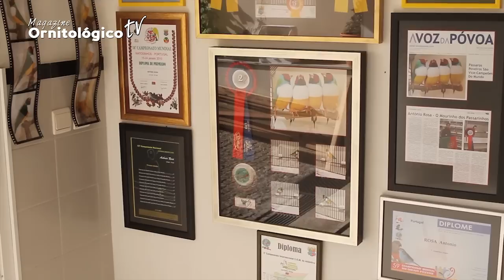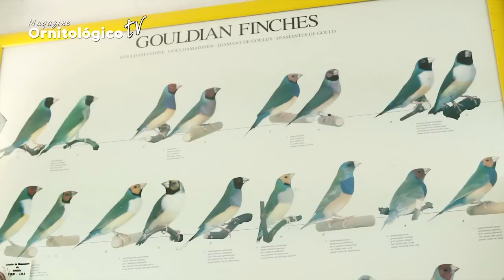MOTV #9:: António Rosa e os Diamantes de Gould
Esta é a primeira reportagem publicada pelo Magazine Ornitológico TV que aborda o fantástico mundo dos criadores e as suas aves.
António Rosa ou "Mourinho dos Goulds" como é conhecido na gíria desportiva, é um prestigiado criador de Diamantes de Gould. O que o torna tão especial? A cria directa das suas aves sem qualquer recurso a amas.
Conheça os truques e dicas de um dos maiores criadores de Diamantes de Gould nacionais e de reputação internacional.